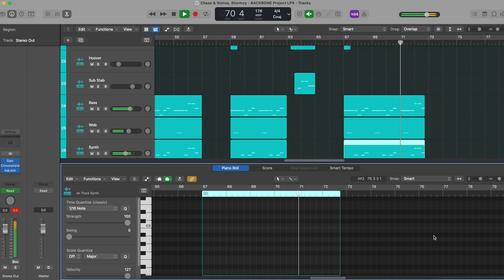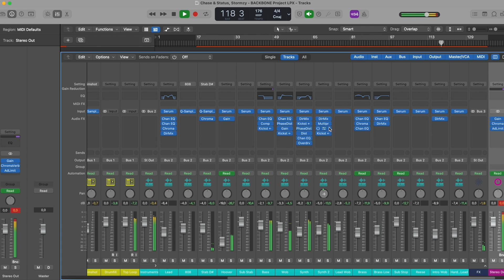Chase & Status, Stormzy - BACKBONE (Logic Pro Remake)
💻 We have utilized Logic Pro X to create a new version of "BACKBONE" by Chase in collaboration with Status  featuring Stormzy. It contains the presets, samples, arrangement, and MIDI files within the project. Using Xfer's Serum and Nicky Romero's Kickstart 2 external Vst Plugins. Please read the requirements carefully before proceeding. It's ready for you to download and start using it!

⚙ Template Specifications ⚙

📌 Software, DAW: Logic Pro X 10.5.1 (or higher).
📌 Song Key: D Maj
📌 Time Length: 2:45